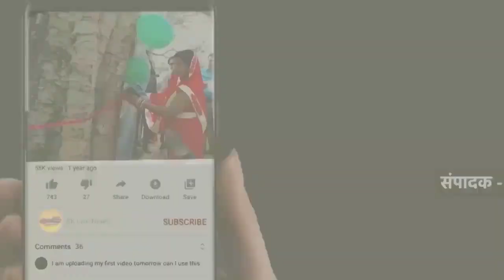मधेपुरा जिला में पोखरिया गांव एक पति ने अपनी पत्नी और बेटी की सिर काटकर हत्या कर दी। इतना ही नहीं,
मधेपुरा जिला में पोखरिया गांव एक पति ने अपनी पत्नी और बेटी की सिर काटकर हत्या कर दी। इतना ही नहीं, पत्नी का कटा सिर लेकर आरोपी अपने ससुराल पहुंचा और घर से 200 मीटर की दूरी पर एक पुलिया पर रखकर फरार हो गया।कटे सिर के नीचे एक पर्ची भी रखी थी। मधेपुरा में आरोपी के घर में पत्नी और बेटी का धड़ पड़ा था। जबकि बेटी का कटा सिर टेबल पर रखा हुआ था। बताया जाता है कि पत्नी के अवैध संबंध के शक में आरोपी पति ने वारदात को अंजाम दिया है। हत्या के बाद आरोपी ने पत्नी के धड़ के साथ सेल्फी भी ली थी। इसके बाद उसने इस फोटो को अपने फेसबुक अकाउंट से शेयर भी किया। इसमें वो धड़ और सिर के साथ दिख रहा है। इसके बाद उसने पत्नी का सिर थैले में भरा और उसे ससुराल लेकर पहुंचा। शनिवार सुबह आरोपी पति महिला का कटा हुआ सिर अपने घर (श्रीनगर थाना क्षेत्र स्थित पोखरिया गांव) से लेकर उसके मायके (सदर थाना क्षेत्र के गोढाईला गांव) पहुंचा। महिला के मायके से 200 मीटर पहले एक पुलिया पर कटे सिर को रख फरार हो गया। मॉर्निंग वॉक पर निकले लोगों ने सिर देखा तो इलाके में सनसनी फैल गई।इधर, सूचना मिलते ही पुलिस मौके पर पहुंची और महिला का कटा हुआ सिर लेकर उसके ससुराल पहुंची तो दंग रह गए।वहां बेटी की भी लाश मिली. पत्नी और बेटी की हत्या के बाद पति ट्रेन पकड़कर फरार हो गया।मृतकों की पहचान मो. जिब्राहिल की पत्नी रुकसाना (30) और उसकी बेटी जिया (4) के रूप में हुई।घटनास्थल से खून से सना एक लेटर मिला है। उसमें कुछ आपत्तिजनक बातें लिखी हैं।